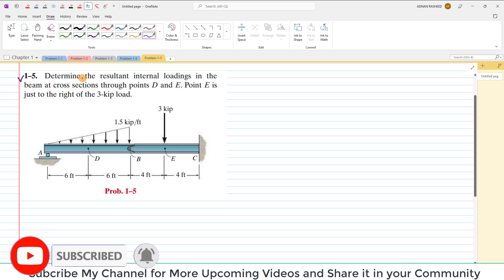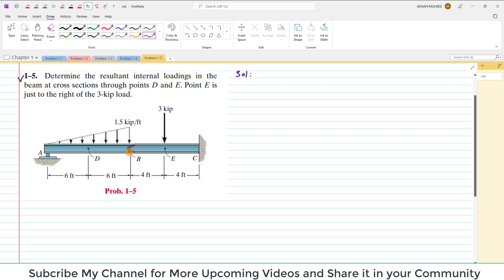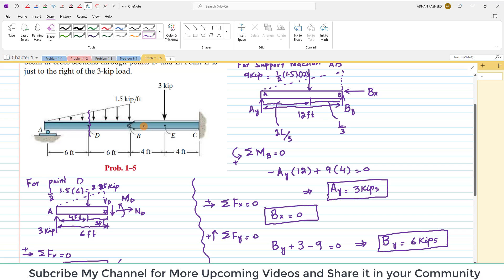1-5 Stress | Internal Resultant | Loading Chapter 1 Mechanics of Materials by R.C Hibbeler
MOM | Chapter 1 | P 1-5 Solution | Stresses | Engr. Adnan Rasheed
1–5 Determine the resultant internal loadings in the beam at cross sections through points D and E. Point E is just to the right of the 3-kip load